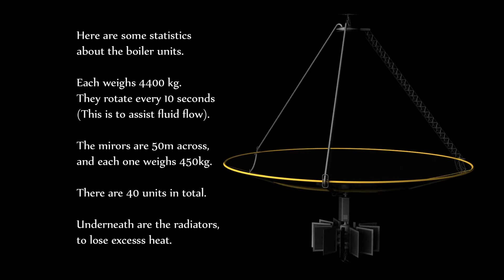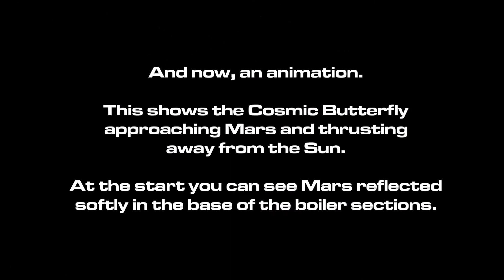Ernst Stuhlinger's "Cosmic Butterfly" Ion engine spacecraft.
This (very) short documentary describes the Sun Ship or Cosmic Butterfly designed by Ernst Stuhlinger in the 1950's. An ion engined craft, good for long space journeys, such as to Mars.
I might make some more tweaks to the soundtrack...
Graphics done in Lightwave, Soundtrack done in Sonic Fire Pro.